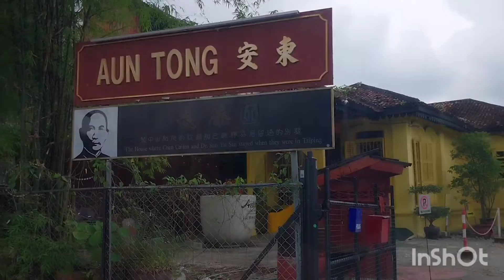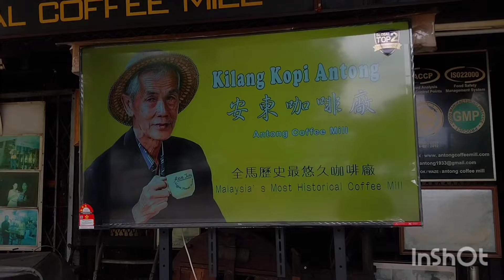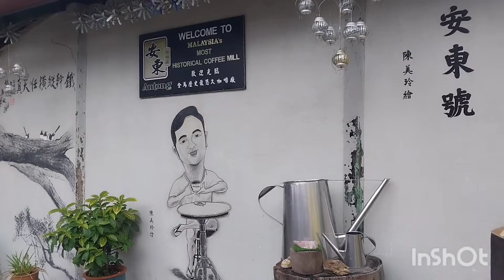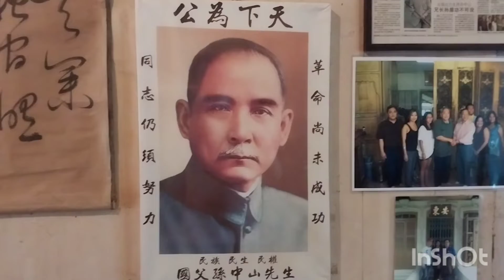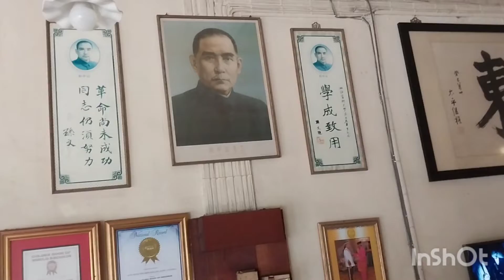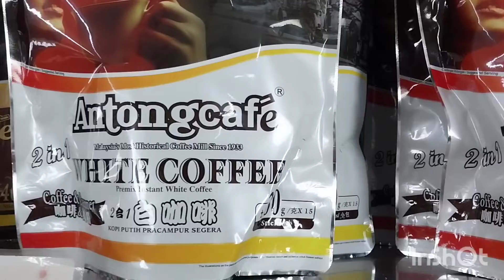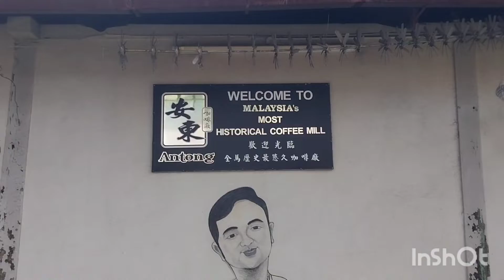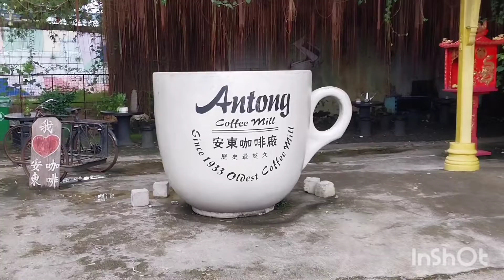Antong Coffee Factory ☕ 🏭 ☕